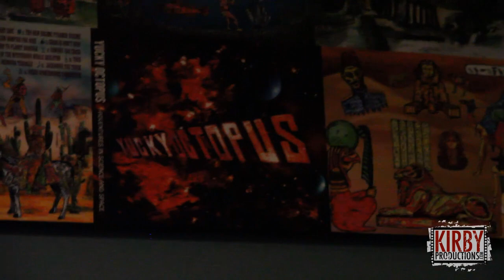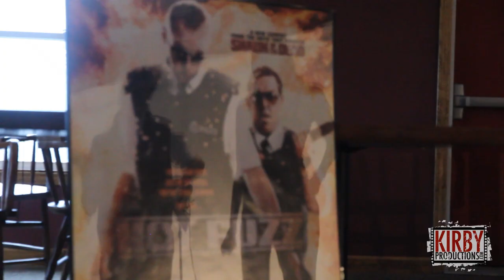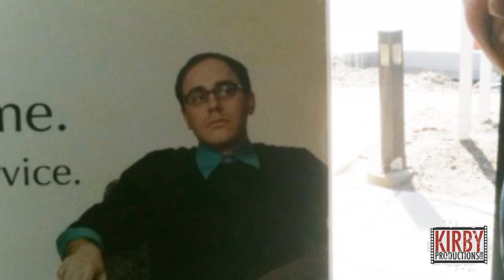The Making of "Hot Funzzle"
A look at the making of Funzzle's "Hot Funzzle" album. The video contains interviews with Funzzle singer/guitarist Al Liptak and singer/bassist Andy Gould as well as some behind the scenes video in the recording studio and more...

"Hot Funzzle" CD Release January 13th 2012 at the Soutwick Inn.

Purchase the CD on CDBABY.com and iTunes.

Video Directed, Shot and Edited by Al Liptak
Interview with Al shot By Jeff Higgins

Photos By Kimberly Hatch
KimberlyHatchPhotography.com

GhostDogRecords.com
KirbyProductions.com